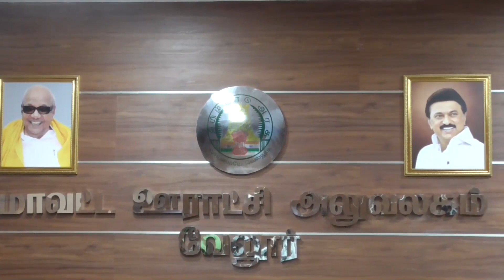VLR VELLORE DISTRICT PANCHAYATH MEETING NEWS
வேலூர்  12-7-23

வேலூரில் மாவட்ட ஊராட்சிக்குழு கூட்டமானது நடைபெற்றது
      வேலூர்மாவட்டம்,வேலூர் மாவட்ட ஊராட்சி அலுவலகத்தில் மாவட்ட ஊராட்சி குழு கூட்டமானது வேலூர் மாவட்ட ஊராட்சியின் தலைவர் பாபு தலைமையில் நடைபெற்றது இதில் முன்னாள் தமிழக முதல்வர் கருணாநிதி உருவ படத்திற்கு மலர் தூவி மரியாதை செலுத்தப்பட்டு பின்னர் நடந்த மாவட்ட ஊராட்சி கூட்டத்தில் புதிய ஊராட்சி மன்ற அலுவலக கட்டிடத்திற்கு மின் இணைப்பு செலவீனம் மற்றும் குடிநீருக்காக செலவிட்ட தொகைகள் பணியாளர்களுக்கு வழங்கப்பட்ட ஊதியதொகைகள் கணினி பழுது பார்த்தல் மற்றும் தொலைபேசி கட்டணங்கள் சில்லரை செலவீனங்கள் என மொத்தம் சுமார்  ரூ. 1.       கோடி தொகை செலவிடப்பட்டதாக செலவீனங்களை கணக்குகாட்டி தீர்மானங்கள் நிறைவேற்றப்பட்டது